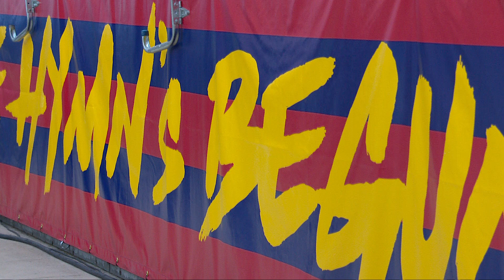A Chat With New Ownership